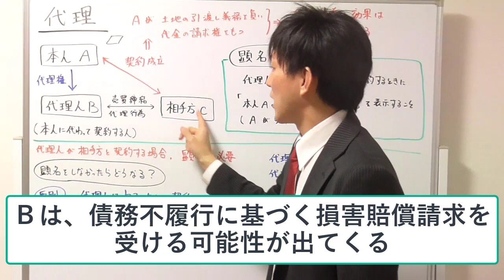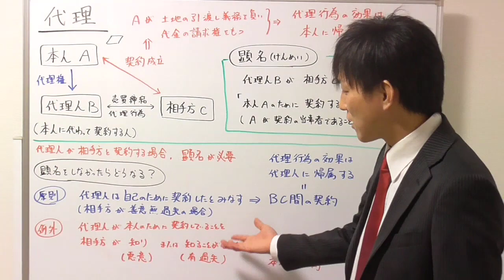【宅建：民法】代理の基本、顕名の意味【宅建通信レトス】